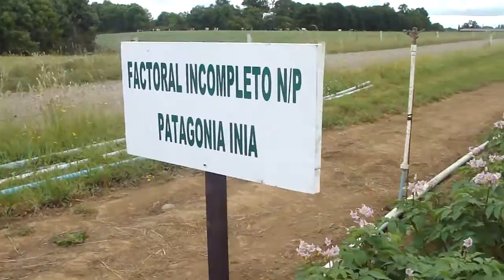Consorcio Papa Chile: Imágenes del Cultivo en el sur de Chile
Imágenes pertenecientes a los terrenos en donde se hacen las investigaciones con cultivos de Papa.